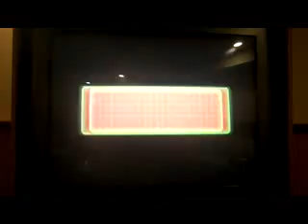Mario Party 8 Nintendo Wii Full 50 Turn Run At Koopa's Tycoon Town: Part 5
Time now for part five of my full 50 turn run of Mario Party 8 for the Nintendo Wii at Koopa's Tycoon Town, and I am now in the lead with seven stars and 14 coins. Will I be able to hold the lead?